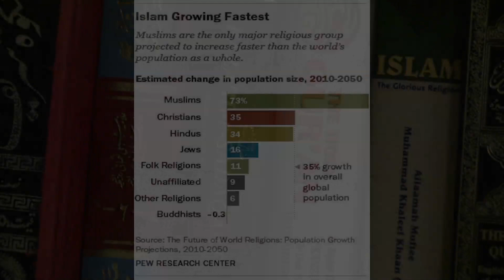Muslim Women of Strength - Broadcast news story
Two Muslim women explain why they choose to wear the head scarf, or hijab, amidst misperceptions and misinformation about Islam.